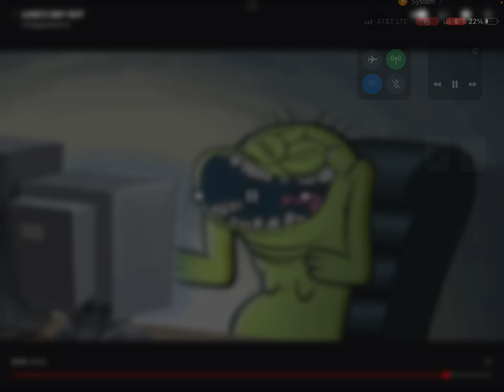Māoris dumb big head